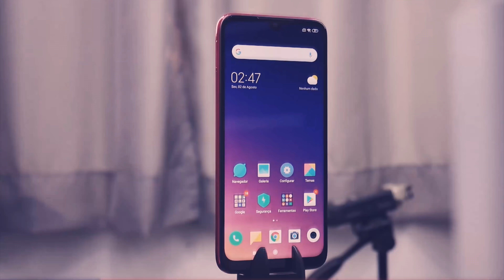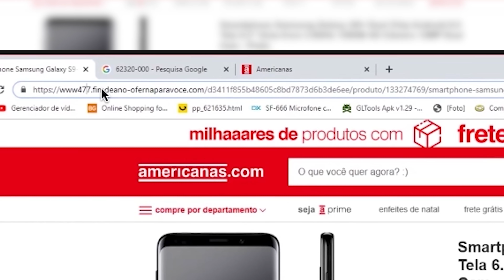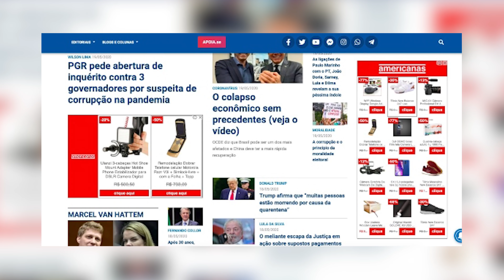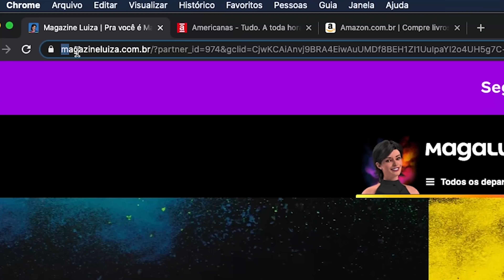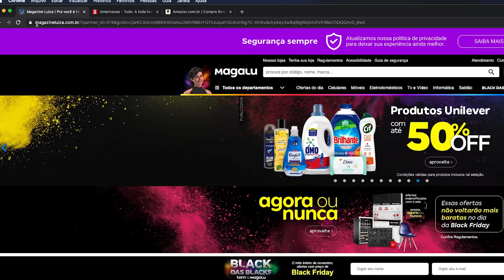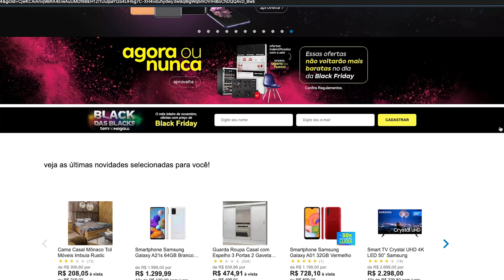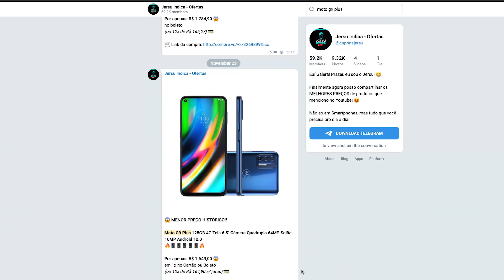ESTES SÃO OS PRINCIPAIS GOLPES DA BLACK FRIDAY!! MUITO CUIDADO, FIQUE ALERTA!!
LINK DA NOSSA LIVE HOJE ÀS 20:00!!